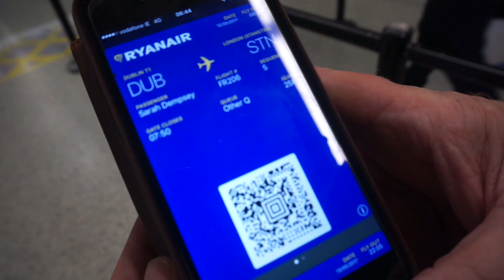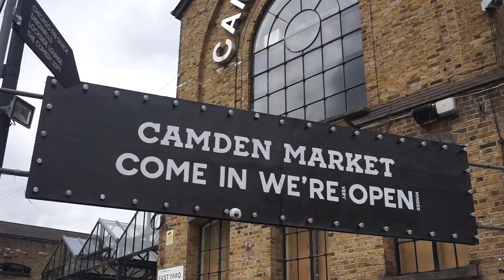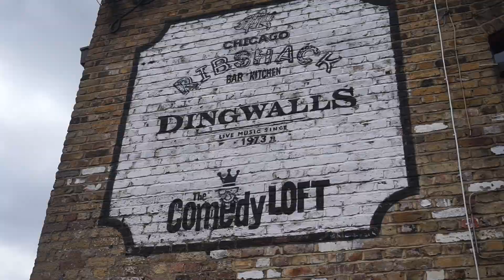JOHN MAYER IN LONDON!!!!!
SarahDempz